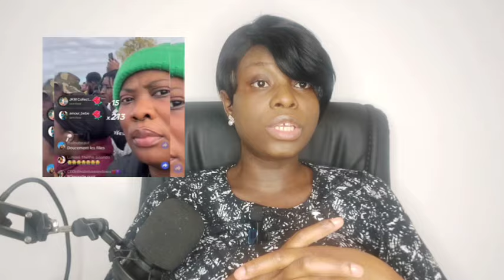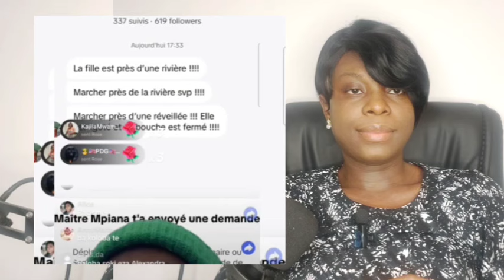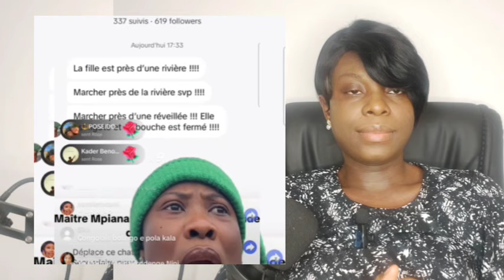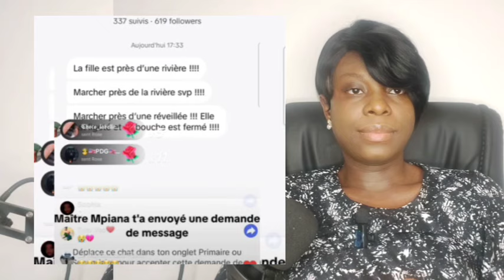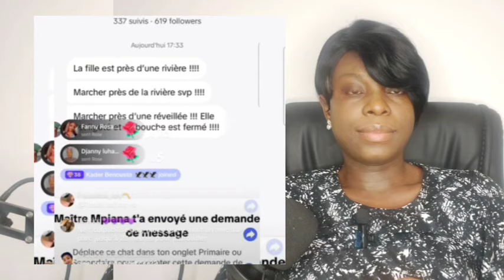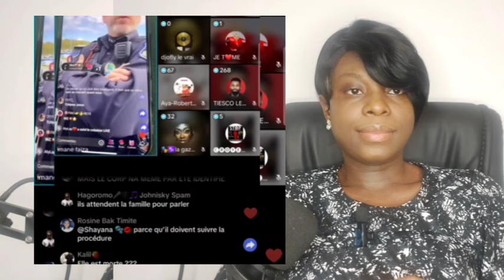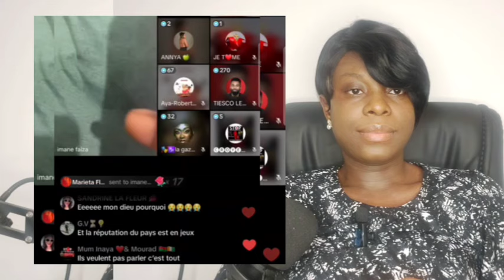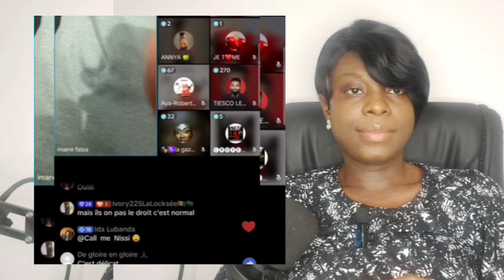Oh😭💔ALEXANDRA SON CORPS RRTROUVÉ👉SA MERE INCONSOLABLE MON DIEU😭